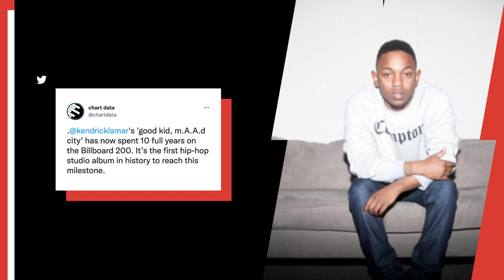Kendrick Lamar’s “Good Kid m.A.A.D. City” Makes HISTORY With This Achievement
Kendrick Lamar’s good kid, m.A.A.d city has a big reason to celebrate — and not just because of its imminent 10th anniversary.

According to Chart Data, Kendrick’s major label debut has now spent a full 10 years on the Billboard 200, becoming the first Hip Hop studio album to achieve the feat.